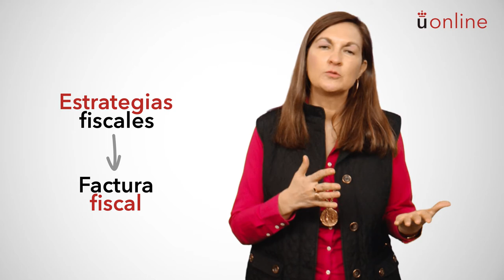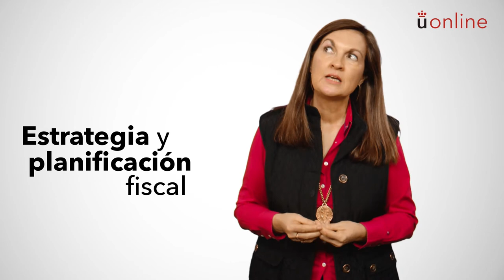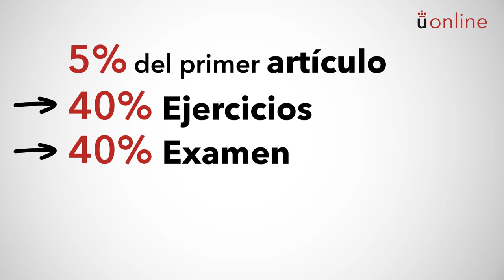Estrategias fiscales de las inversiones y planificación fiscal internacional. Presentación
Máster Online en Dirección Internacional Contable y Financiera - Estrategias fiscales de las inversiones y planificación fiscal internacional. Presentación